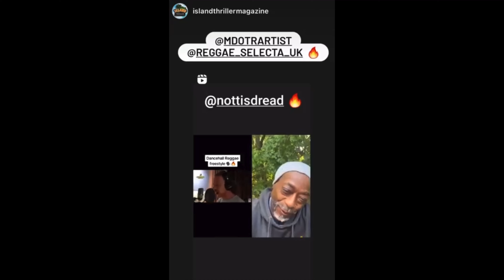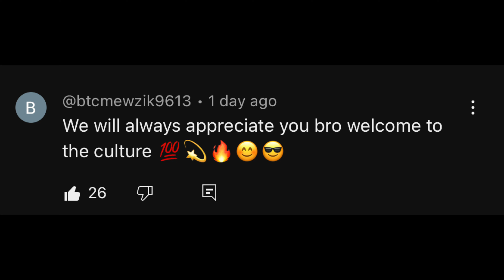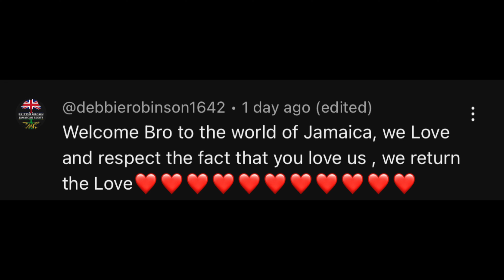I'VE GONE VIRAL IN JAMAICA !! & BIGGEST INTERVIEW OF MY CAREER ! ONSTAGE TV ! M dot R - Cook & Vibe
Woooi oi people I set out with a goal going to Jamaica as you all no I have been doing music for a long time and I've been going viral for a long time although I probably have gone viral in Jamaica this is the first time I have actually gone viral in Jamaica and it has stemmed from Jamaica being posted by Jamaican pages ! also one of the goals of my whole career the big ONSTAGE TV INTERVIEW I finally got it ! happy to say the least ! hope you enjoy the episode, keep it COOK & VIBE and don't forget to subscribe 🙏🏽
⭐️ CONNECT ⭐️
FREESTYLE

ONSTAGE TV INTERVIEW